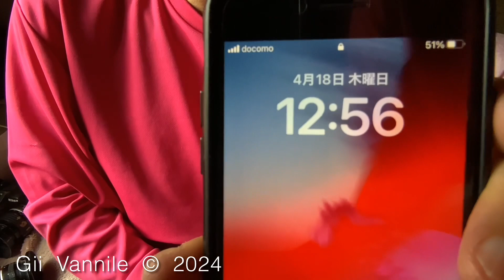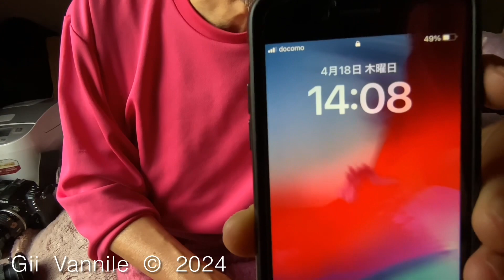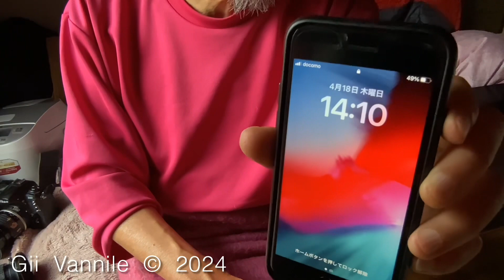02654 20240418 Thu. 12:55 昼食 桜鱒の刺身 昭和３０年代② D.D.D Nikkor 長門勇 藤田まこと ちあきなおみ お前の森じゃ無いヨ by iPad 中乃莞爾Japan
Apr. 18th 2024 Thu. 12:55

Apr. 19th 2024 Fri. 03:56 am

Original data was 1 hour 17 minutes 12 seconds .

Uploading

Apr. 19th 2024 Fri. 05:14 am